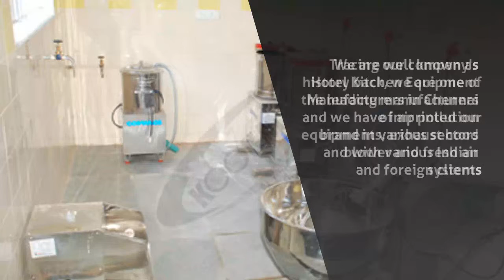Commercial Kitchen Equipment in Chennai - KookMate Commercial Kitchen Equipment Manufacturers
KookMate Commercial Kitchen Equipment Manufacturers, Commercial Kitchen Equipment in Chennai.

Kookmate is a dynamic, enthusiastic and customer driven Brand of ACES that concentrate on providing tailor made solutions for kitchen equipments. We are a leader in our field and manufacture products without compromising on the quality.

We are well known as Hotel Kitchen Equipment Manufacturers in Chennai and we have imprinted our brand in various sectors and with various Indian and foreign clients. Tracing our company's history back, we are one of the leading manufacturers of air pollution equipments, exhaust hood blower and fresh air systems. Having established ourselves in the field,

We have segmented ourselves to offering kitchen products solutions. At ACES we boast an excellent infrastructure that adds advantage for us to establish high quality. With skilled professionals involved from the initiation of manufacturing to maintenance, ACES assures fast turn around time in each phase. With our expertise and experience in this field, we ensure that customer satisfaction is never compromised.